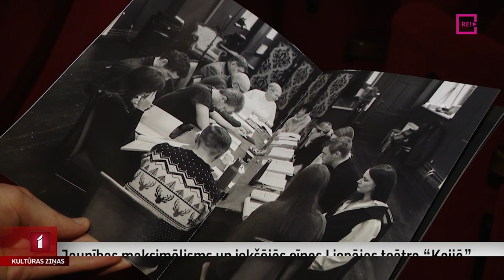Jaunības maksimālisms un iekšējās cīņas Liepājas teātra “Kaijā”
Un ar teātri arī turpināsim. Liepājas teātrī iestudēta Antona Čehova luga “Kaija”. Lai gan stāsta darbība oriģināli norisinās laikā pirms 130 gadiem, divu jauniešu – Kostjas un Ņinas – centieni sasniegt jaunības maksimālisma mērķus ir aktuāli arī mūsdienās. Pirmizrādē viesojās Una Zvejniece.